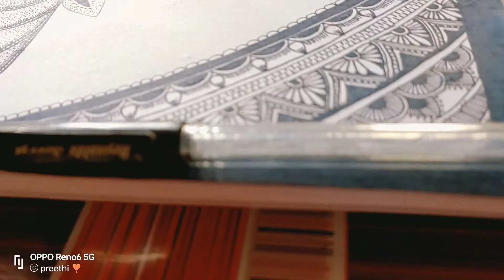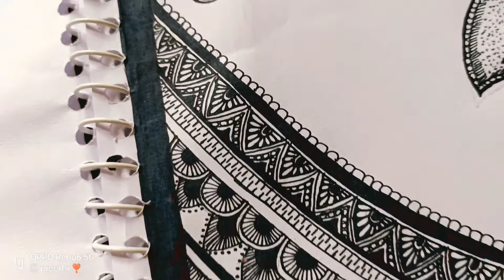mandala art work by preethi ❣️✒️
its not just a video, there's lot of hard work and it needs focus and concentration, hope u will enjoy this and suggest me any other pictures which u want me to draw.keep supporting me thankkkk uuuuuu alllll. 😉